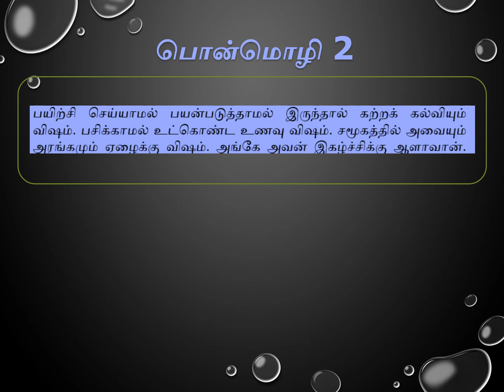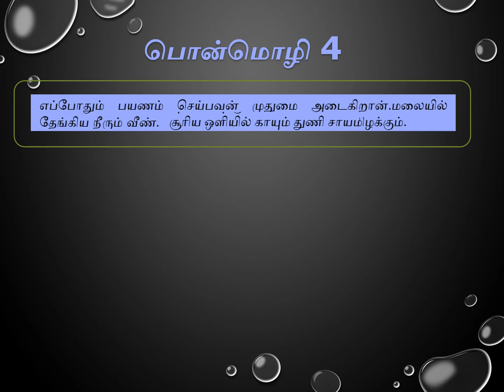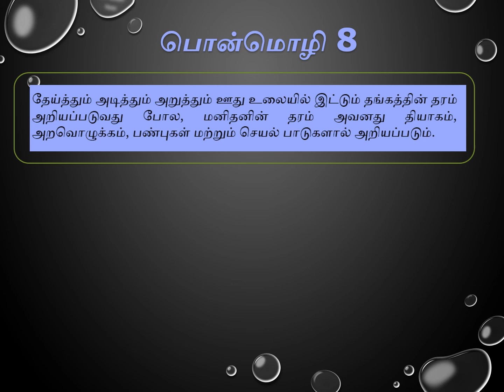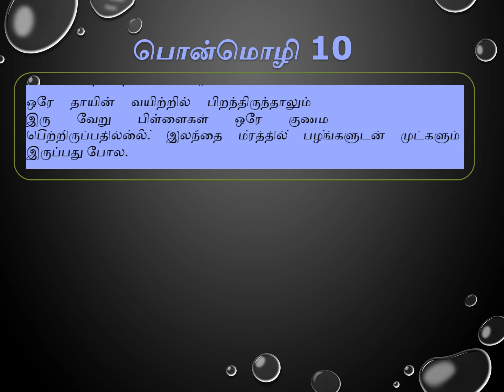சாணக்கியர் பொன்மொழிகள் - 23#short வாழ்க தமிழ்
சாணக்கியர் பொன்மொழிகள் - 23 வாழ்க தமிழ்

சாணக்கியர் சந்திரகுப்த மௌரிய சாம்ராஜ்யத்தின் ஆஸ்தான ஆலோசகர் பொருளாதார மேதை, அவர் எழுதிய கௌடில்யம் என்னும் அர்த்தசாஸ்திரம் பல நூற்றாண்டுகளை கடந்தும் இன்றைக்கும் பலருக்கும் பயன் தரக்கூடியதாக இருக்கிறது. அவர் சொல்வது இதுதான் முள்ளை முள்ளால் எடுங்கள், வைரத்தை வைராத்தால் அறுக்க வேண்டும் என்பதுதான். சத்ரியனாக இருப்பதை விட சாணக்கியனாக இரு என்று சொல்வார்கள். சாணக்கியர் சிறந்த ராஜதந்திரி. சாணக்கியன் பல நீதி நூல்களுக்கும் ஆசிரியன்; அவனுக்கு விஷ்ணுகுப்தன் கௌடில்யன் என்ற பெயர்களும் உண்டு.